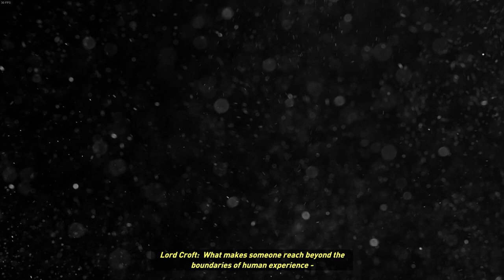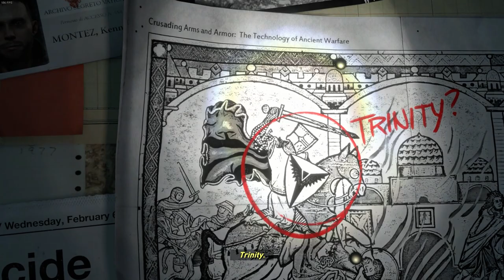Rise of the Tomb Raider Gameplay Ultra High Graphics MSI STEALTH 17M RTX 3060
Rise of the Tomb Raider Gameplay Ultra High Graphics.
The game is on ultra graphics settings.
Laptop Specifications:
MSI STEALTH 17M A12U
Intel Core i7-1280P
16GB 512GB SSD RTX 3060